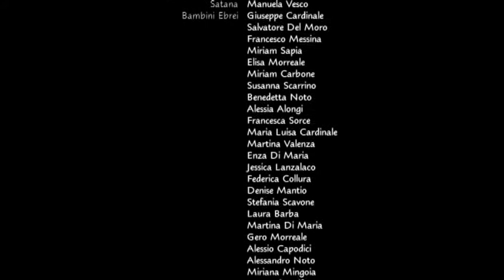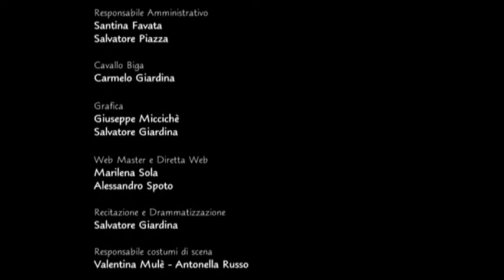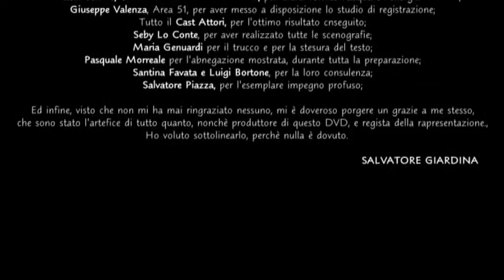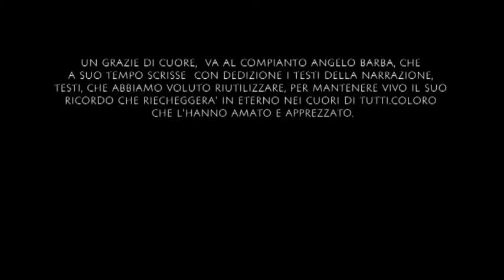11/12 LA PASSIONE DI CRISTO MUSSOMELI 2012 - LA RISURREZIONE - Regia di Salvatore Giardina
SCENA 11 DI 12 La Risurrezione e la sconfitta del Male.

Una tra le più importanti rappresentazioni della Passione di Cristo in italia, la più completa, la più imponente in tutta la sicilia.
La Passione di Cristo di Mussomeli, è divenuta negli anni un vero e proprio evento senza precedenti.
Regia e Produzione di SALVATORE GIARDINA (nel doppio ruolo di Attore/Regista, nonché Produttore e interprete del ruolo di Gesù Cristo)
Scenografia: Seby Lo Conte
Sceneggiatura: Maria Genuardi & Salvatore Giardina
Voce Narrante: Roberto Burgio
Responsabile Casting: Pasquale Morreale
Direttore della Recitazione: Salvatore Giardina
Direttore di Scena: Valentina Mulè
Montaggio e direzione Doppiaggio: Salvatore Giardina
Produzione Master  Audio e Mixaggio: Salvatore Giardina & Giuseppe Valenza.
Produzione: SG productione S.Giardina.
Riprese Video: Diprima Mussomeli, (& Salvatore Favata a partire dalla scena 7 di 12)
Il Cast completo degli attori e delle comparse, lo si può illustrare nel filmato 1 di 12 e nel filmato 11 di 12.